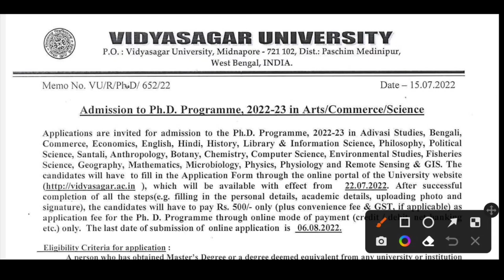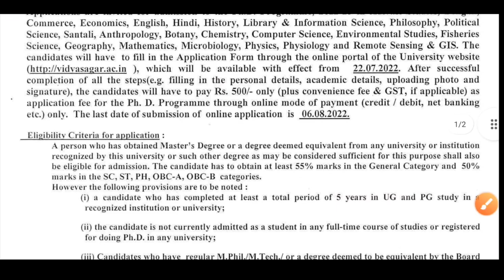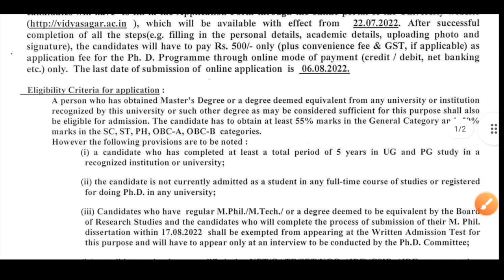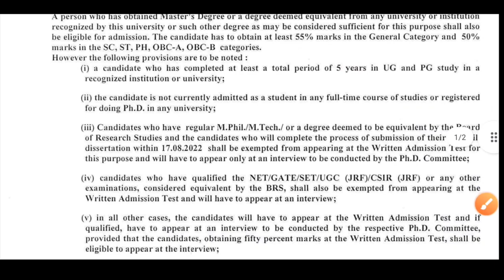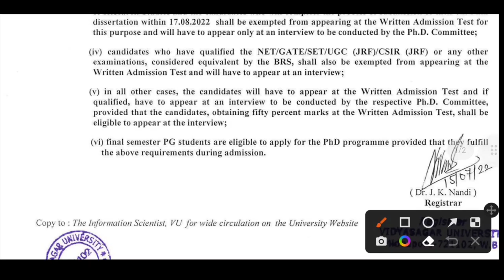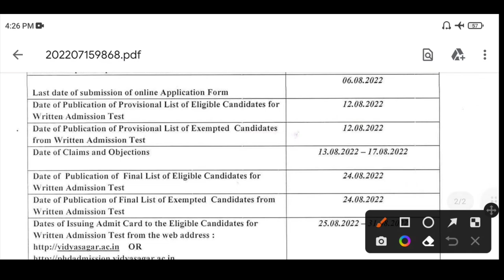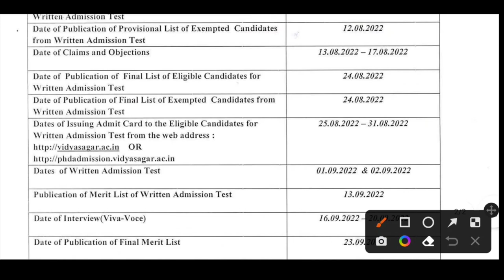College university Assistant Profesor: কিভাবে হবেন? Eligibilty, Process: Phd Phd Admission 2022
Here in this video I have discussed How To become a Professor in College University. How to do PhD.

Covered Topics:
vidyasagar university phd admission 2022
gourbanga university phd admission 2022
phd admission 2022
calcutta university phd admission 2022
wbsu phd admission 2022
phd is not mandatory for assistant professor 2021
is phd compulsory for ugc net
ugc net preparation paper 1
ugc net june exam
how to crack ugc net exam
is phd necessary for assistant professor in college
phd abroad
ugc net 2021
wb set syllabus 2022
bangladesh students phd in India
phd mandatory from 2022
phd mandatory from 2021 news
phd in west bengal
phd admission 2022  in west bengal
phd is mandatory for assistant professor
phd mandatory for assistant professor
PhD Compulsory
phd compulsory for assistant professor
phd compulsory for assistant professor from 2021
phd mandatory for teaching
NET update
JRF ki
SET ki
RET ki
WBES Assistant professor
College service commission recruitment
UGC NET 2022
assitant profesor recruitment
college professor recruitment
psc assistant professor recruitment
is phd necessary for ugc net
phd is minimum qualification
net is no longer minimum qualification
phd is mandatory
new education policy 2022
Phd for Assistant Professor
Why phd is necessary for recruitment of assistant Professor
New recruitment in university
is P.hD compulsory for assistant professor in private college?
ugc guidelines for assistant professor pdf
ugc guidelines for assistant professor
ugc guidelines for appointment of assistant professor pdf
ugc guidelines for assistant professor appointment 2022
ugc regulations for assistant professor 2022